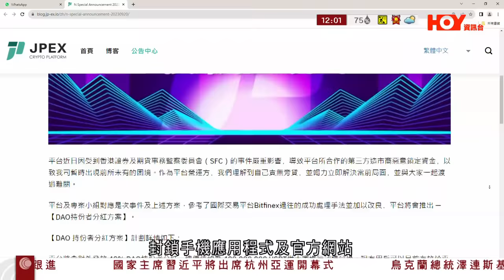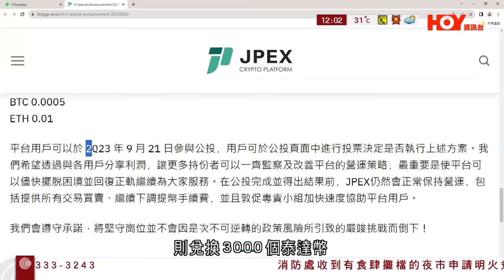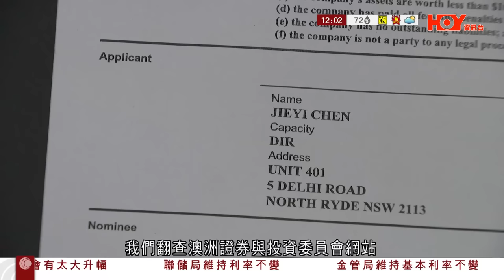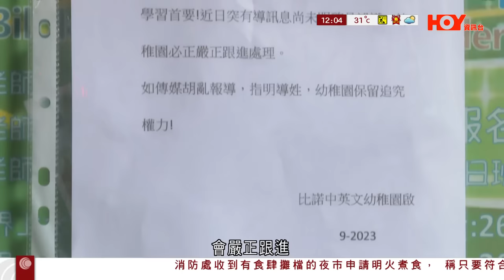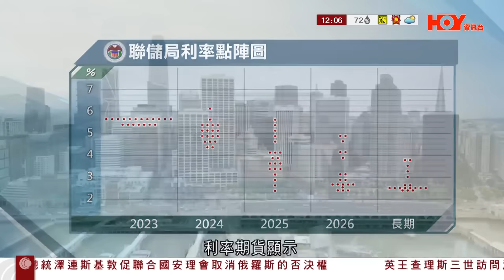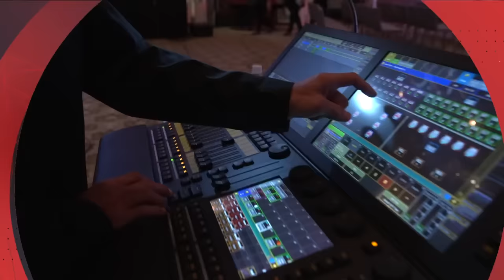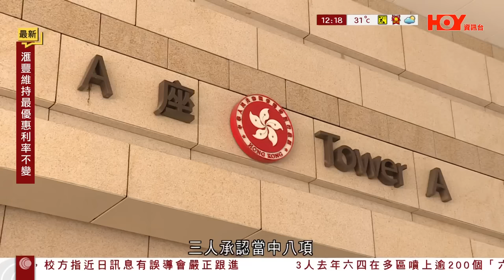有線新聞 午間新聞｜林作JPEX案共11人被捕 受害人數持續攀升 逾2,000人報案涉款13億｜比諾幼稚園分校被剔出「幼教計劃」 消息︰負責人涉偽造文件被捕｜2023年9月21日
00:00 HOY TV｜午間新聞｜有線新聞｜2023年9月21日
00:03 林作JPEX案共11人被捕　受害人數持續攀升 逾2,000人報案涉款13億
02:24 比諾幼稚園分校被剔出「幼教計劃」　消息︰負責人涉偽造文件被捕
08:20 澤連斯基促取消俄否決權　否則無法停戰　拉夫羅夫反駁：憲章賦權絕對合法

虛擬資產交易平台JPEX案，超過2,000人報案，涉及13億元，警方拘捕多3人，涉嫌串謀詐騙，至今共11人被捕。據了解警方指示電訊商封鎖JPEX網站及手機應用程式，而JPEX提出持分者分紅方案，要求用戶公投。我們早上以手機流動數據嘗試進入JPEX網站，1010的網絡顯示無法瀏覽，數碼通亦一樣。據了解警方向大型電訊商發指示，封鎖JPEX網站及手機應用程式。
JPEX最新公告指，電訊服務供應商應證監會要求封鎖手機應用程式及官方網站，暴露了證監會對JPEX的偏見及不公平對待，強調一直努力遵守各地區的法規，不斷更新產品，期望能與證監會理性溝通。又指受事件影響與JPEX合作的第三方造市商，惡意鎖定資金，導致前所未有的困境。提出交由用戶公投，推行「DAO持份者分紅方案」，平台會對外發放49%DAO持份者分紅，相等於約4億泰達幣。現有用戶可以將存放在JPEX的資產一比一兌換分紅，但要等兩年才可以將分紅百分百兌換為等值的泰達幣。如果要即時兌換10,000個持份者分紅，只能兌換100泰達幣；同樣分紅額，如果一年後才兌換，則兌換3,000個泰達幣，用戶可於周四參與公投決定是否執行方案。JPEX重申面對打壓和不公平待遇，用戶仍可連結VPN登入手機應用程式或網頁，平台在公投得出結果前會如常運作，包括提供所有交易買賣，繼續下調提幣手續費，並且敦促專責小組加快速度協助平台用戶。JPEX在港未註冊，但在澳洲就有取得牌照登記的公司，我們翻查澳洲證券與投資委員會網站，發現這間公司的董事星期二已申請自願撤銷公司註冊。在澳洲申請撤銷註冊要符合六項條件，包括公司全體人員同意撤銷，沒有營運、資產價值少於1,000澳元，已繳付所有款項，沒有未償還債務及不涉任何法律訴訟，文件聲明符合所有條件。

林作 JPEX案｜有線新聞 新聞報道｜HOY TV 78 台

林作、陳怡JPEX案 涉款12億元、單筆最高達四千萬 警拘八人、正追查主腦 接逾1,600宗報案

林作割席JPEX遭證監會點名無牌 列出推廣手法六疑點有散戶投訴無法提取虛擬資產｜香港新聞